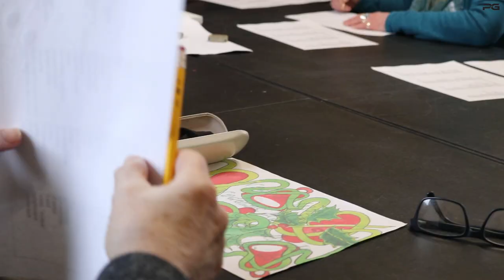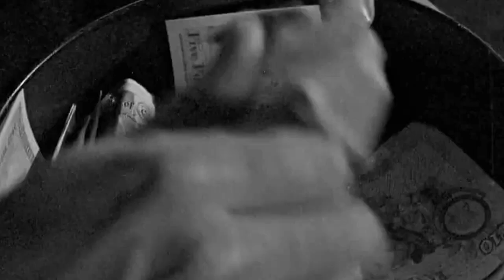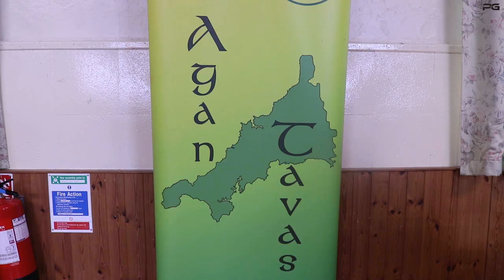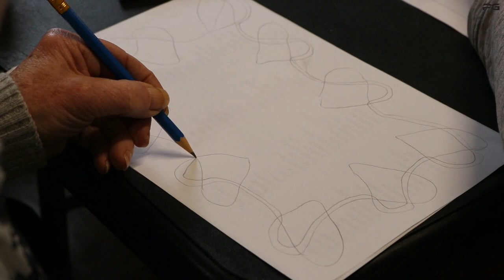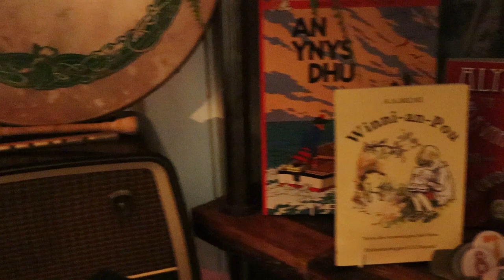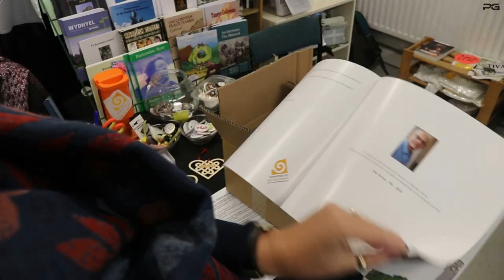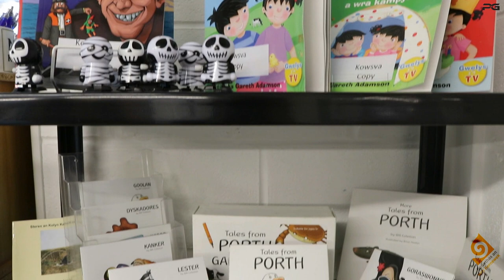An Mis 30 - mis Hwevrer